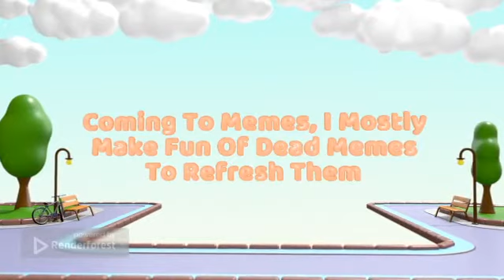Hirotoball Channel Introduction